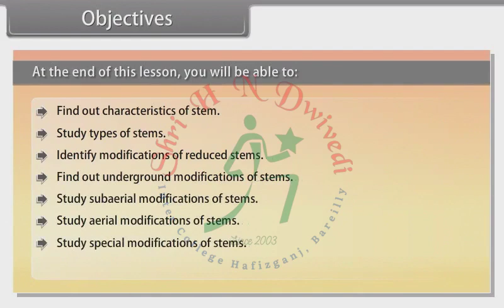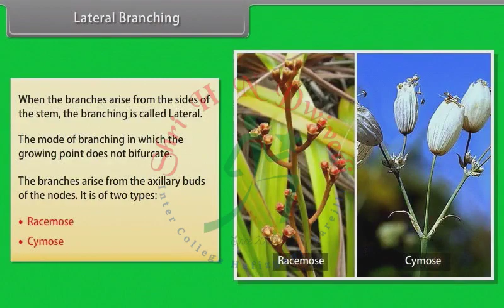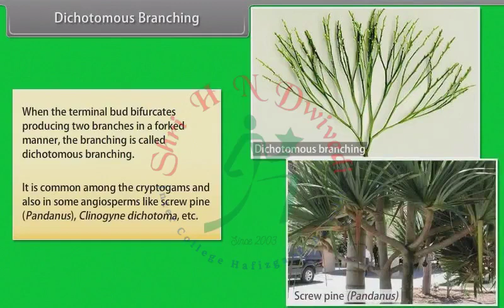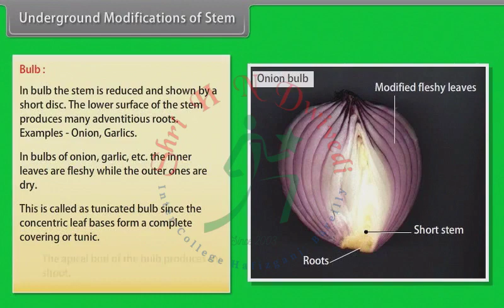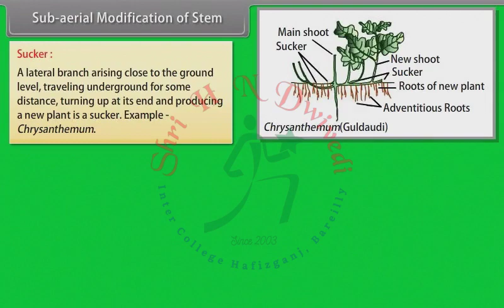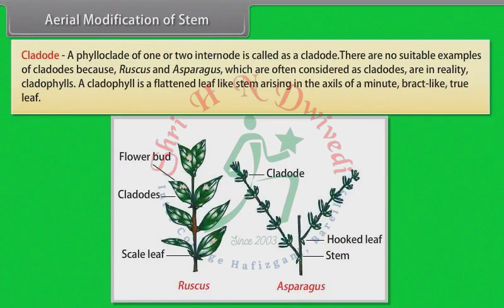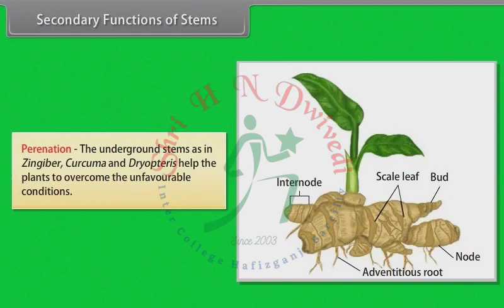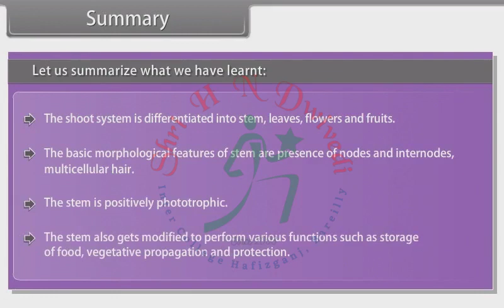SHNDIC Class 11th_EM_BIOLOGY_Morphology Of Flowering Plants-Stem-28